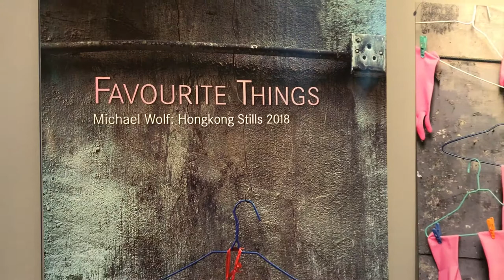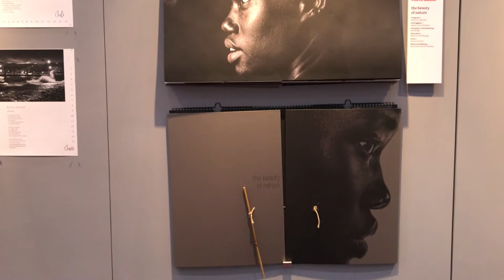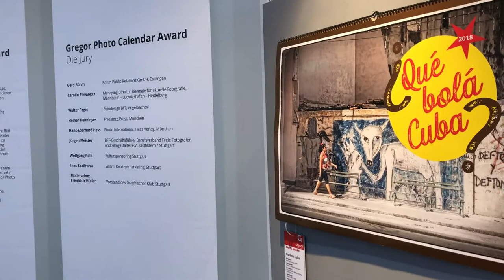Gregor Calendar Photo Award 2018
The 10 winners of the Gregor Calendar Photo Award 2018, international competition Stuttgart, with photographer Michael Wolf, Matthias Creutziger, Patricia Eichert, ... and Bettina Ghasempoor, Prize of the Photo Jury.